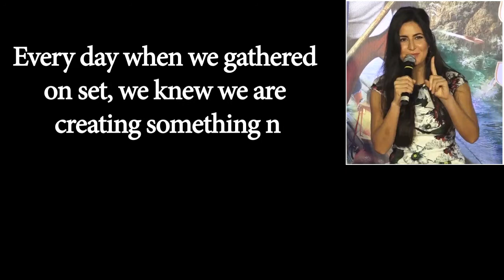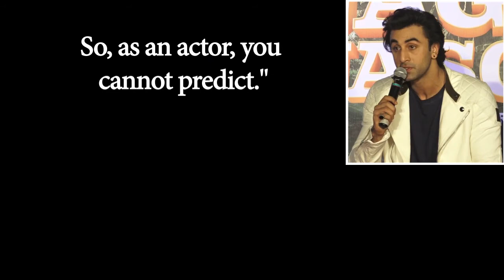Katrina : Ranbir’s ‘Rocket Singh..’ was “Boring” & “Flop”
Actress Katrina Kaif says she knew that her "Jagga Jasoos" co-star Ranbir Kapoor's 2009 "boring" film "Rocket Singh: Salesman of the Year" would not do wonders at the box office. During an interaction with the media here on Thursday, Ranbir, Katrina and "Jagga Jasoos" director Anurag Basu were asked if they are confident about the success of the film that got delayed several times.